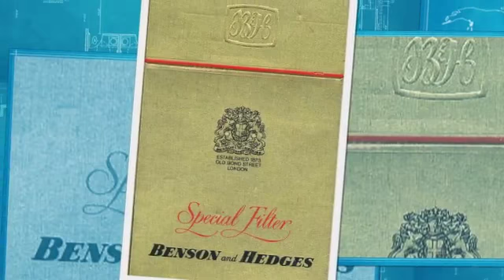Bed and Breakfast (Have a nice day, promo)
Written by Kingsley Beat and Byron Biroli.